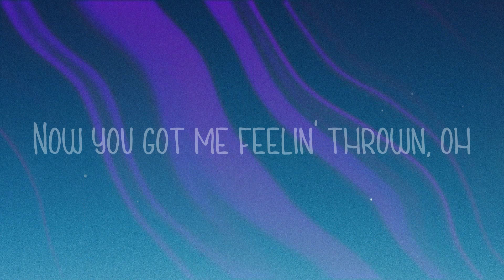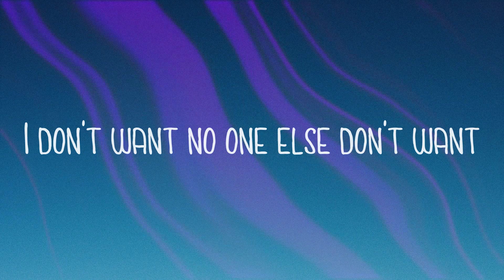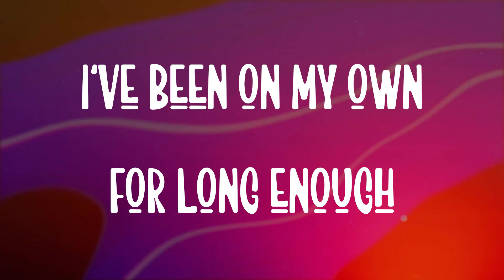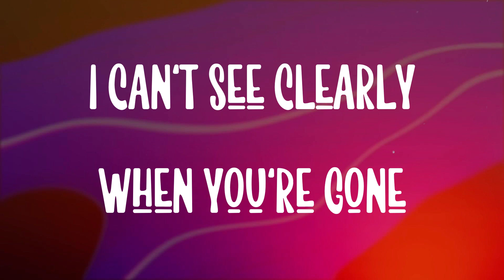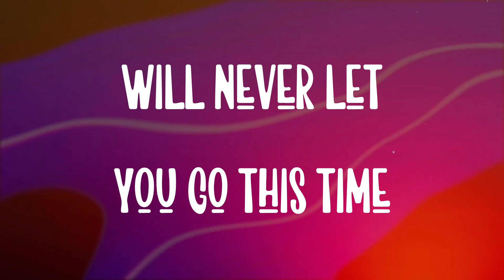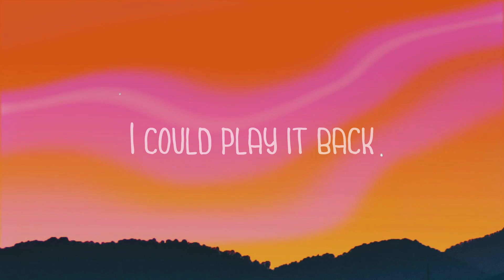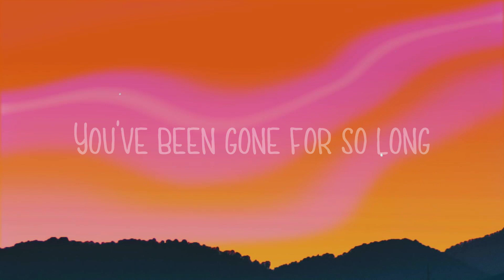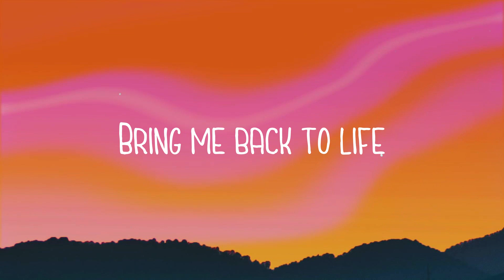Nonsense - Sabrina Carpenter /Lyric Song/ 🏆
Nonsense - Sabrina Carpenter /Lyric Song/ 🏆  No
  La-la, la-la da-ah-ah, ah
  Ah-ah, uh, uh, uh, yeah
  Think I only want
  One number in my phone
  I might change your contact to
  Don't leave me alone
  You said you like my eyes
  And you like to make 'em roll
  Treat me like a queen
  Now you got me feelin' thrown, oh
  Cartwheels in my stomach
  When you walk in
  And when you got your arms around me
  Ooh, it feels so good
  And I can't find my chill
  I must have lost it
  I don't even know
  I'm talkin' nonsense
  I'm talkin', I'm talkin'
  I'm talkin' all around clock
  When you walk in, when you walk in
  When you got your arms around me
  I'm talkin' nonsense, oh
  I'm talkin', I'm talkin', I'm talkin'
  Blah, blah, blah, blah, uh-uh-uh-uh
  Ah
  I don't even know anymore
  Oh
  Thought I'd write a pop hit
  How quickly can you take
  Your clothes off pop quiz